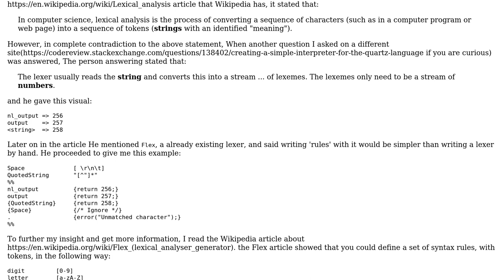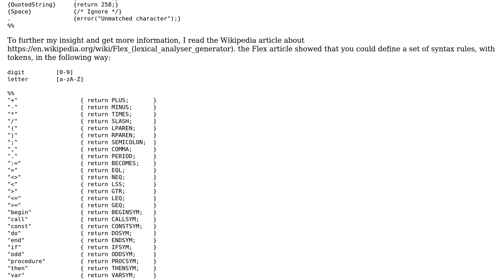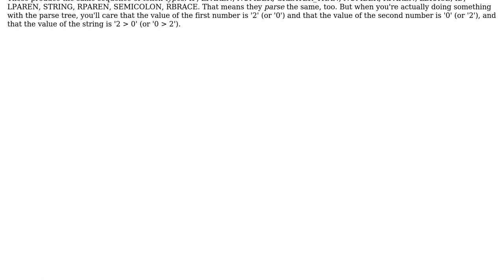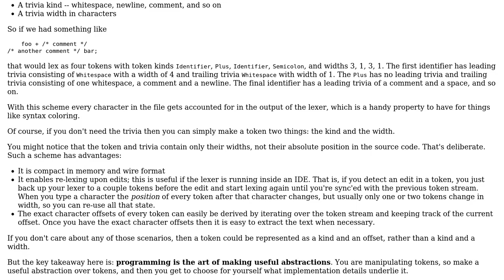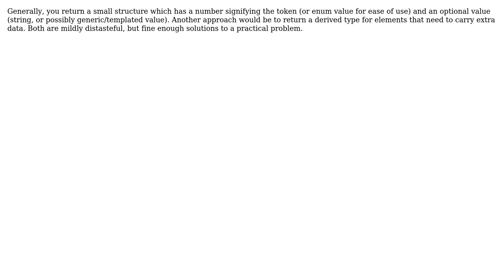Software Engineering: What should be the datatype of the tokens a lexer returns to its parser?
With thanks & praise to God, and with thanks to the many people who have made this project possible! | Content (except music & images) licensed under CC BY-SA | Music | Images & others | With thanks to user Telastyn user Joshua Taylor user Eric Lippert user Christian Dean and the Stack Exchange Network Trademarks are property of their respective owners. You are responsible for your own actions.